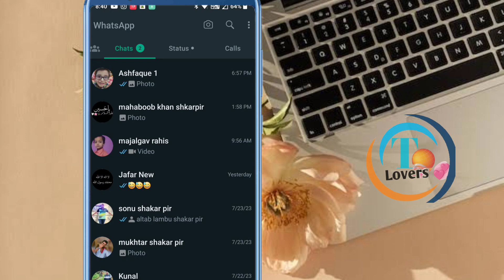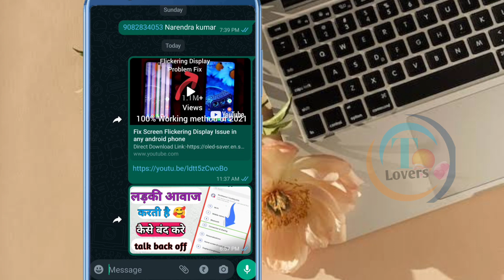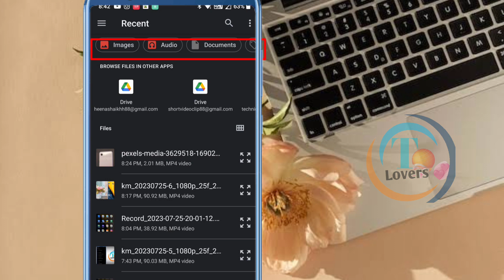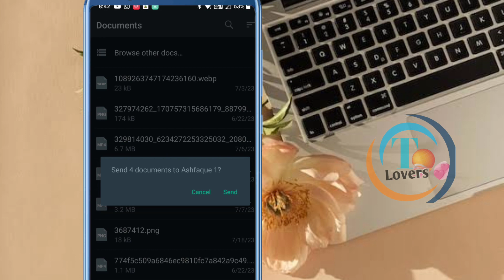WhatsApp per document file me photo kaise bheje | WhatsApp per ek se jyada document file kaise bheje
is video mein bataya Gaya hai document file kaisi bheji jaati hai image ke sath ya FIR aap log video bhi bhej sakte ho document file mein to chaliye dekhte hain WhatsApp per kis tarah se video image audio file kaise send karte Hain